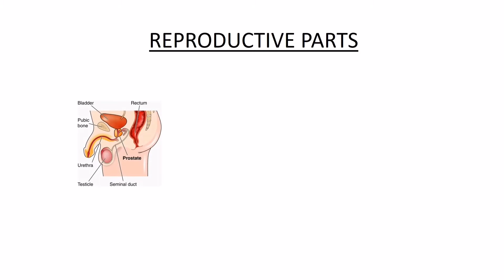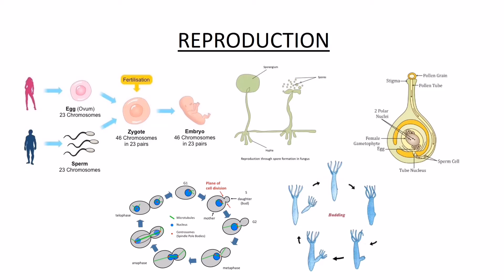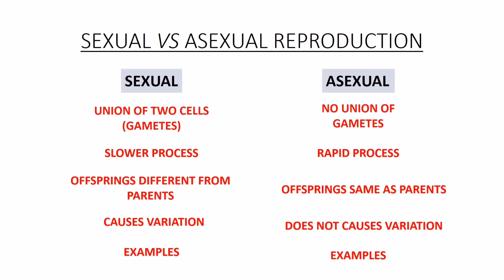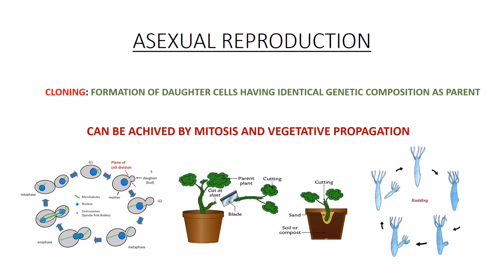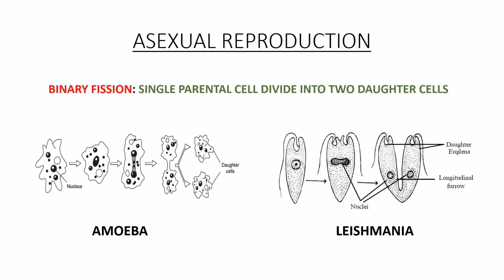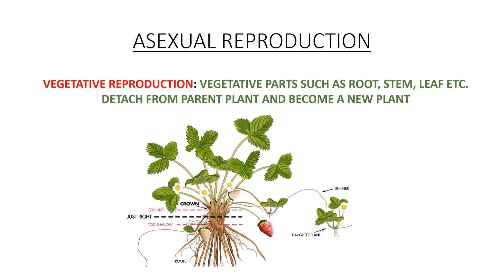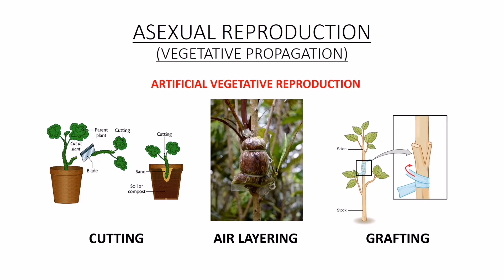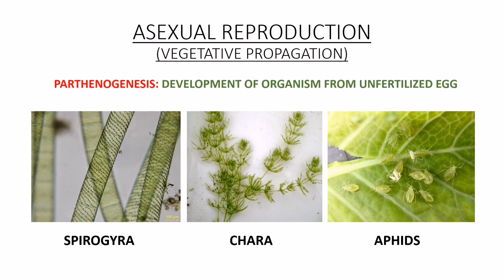CLASS-10 BIOLOGY (CHAPTER-15: REPRODUCTION, PART1)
This is the first of two episodes of Chapter-15: Reproduction, of Science text book (Biology) of Class-10 under Board of Secondary Education Manipur (BOSEM). This episode describes  various asexual mode of reproduction discussed under the syllabus of Manipur board. Relevant examples and illustrations along with important questions for exams are discussed in this episode to help prepare Manipuri students for HSLC Exams.